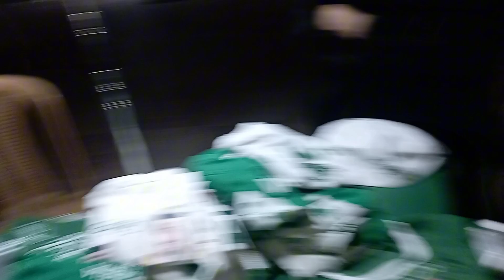vlog55 choti si picnic with Family Allhamdolillah😍 National day celebration in Riyadh//shezavlog